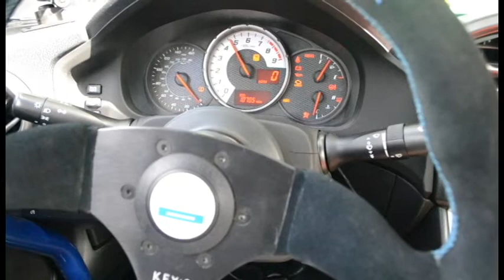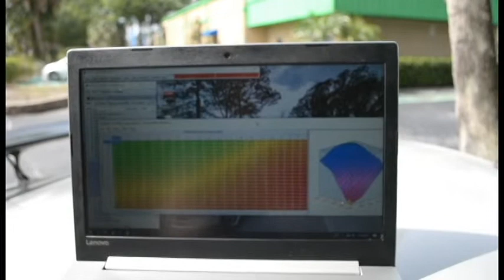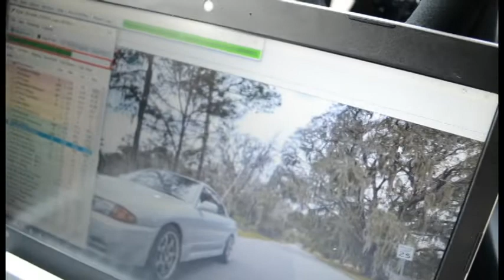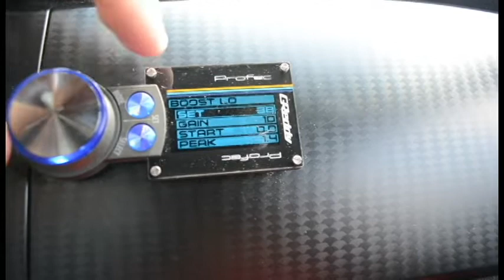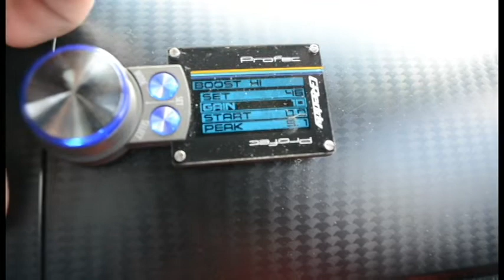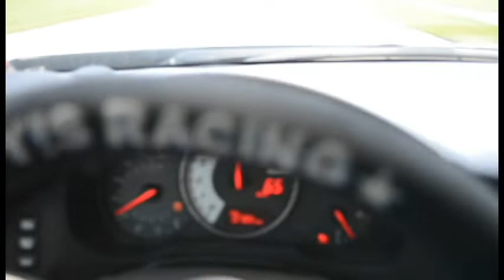Street Tuning a RocketBunny FRS with a GTX3076R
Street tuned a super clean Rocket Bunny FRS this week with a Garrett GTX3076R turbo, some DW 900cc injectors, and much much more!! Took couple days with weather, but results were great!!